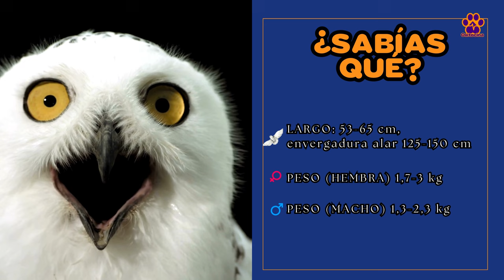EL BÚHO NIVAL: LA IMPONENTE AVE DEL ÁRTICO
¡Bienvenidos a un mundo de magia y maravillas naturales! Hoy te llevaremos al gélido Ártico para conocer a una de las criaturas más fascinantes de la naturaleza: el búho nival, la icónica mascota de Harry Potter. Majestuoso, misterioso y lleno de poder, esta ave no solo voló directo a nuestros corazones a través de la saga del joven mago, sino que es un símbolo viviente de resistencia en uno de los ambientes más extremos del planeta. Desde su plumaje inmaculadamente blanco hasta su vuelo sigiloso, el búho nival es tan real como mágico. Prepárate para descubrir sus secretos, su hábitat, y por qué este magnífico cazador de las nieves fue elegido para acompañar a Harry en su aventura. ¡Acompáñanos en este viaje entre lo salvaje y lo fantástico!